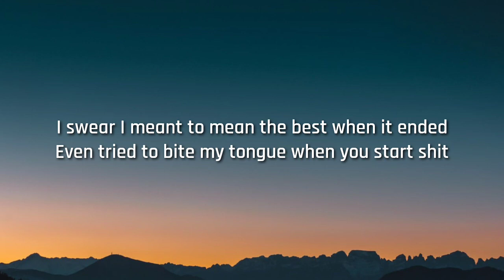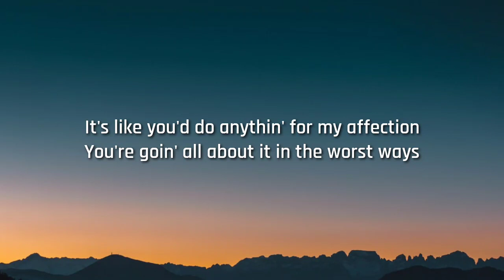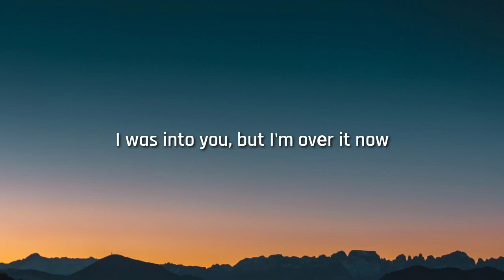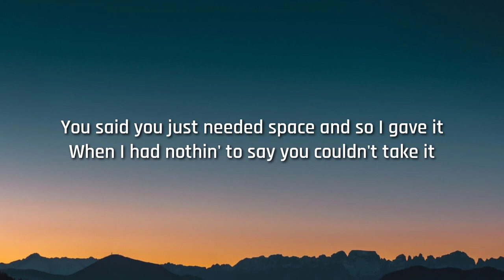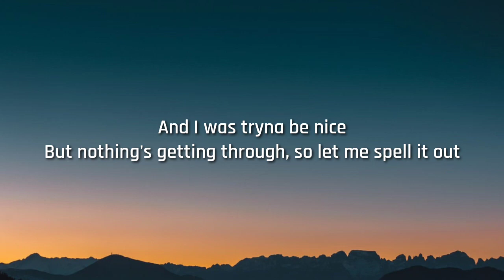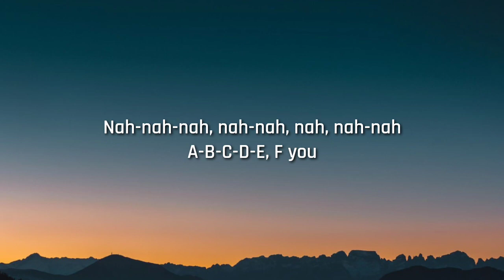GAYLE - ​abcdefu (Lyrics)